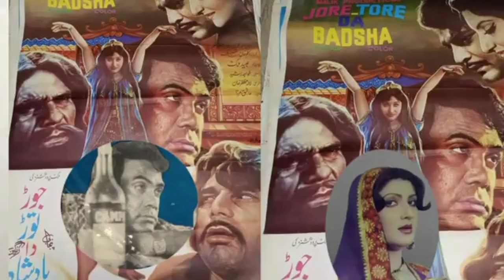JOR TOR DA BADSHAH/SULTAN RAHI FILM/FULL REVIEW